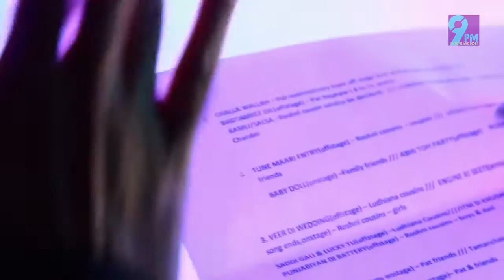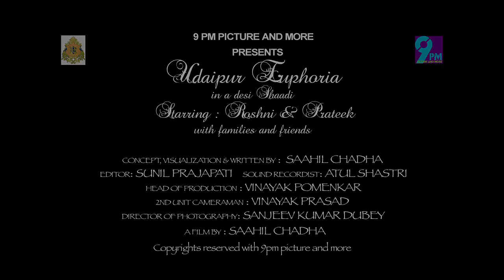Hari Sukhmani in 'Udaipur Euphoria'Sangeet video by Saahil Chadha.A 9PM Picture and More production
A stylish Sangeet trailer video starring Hari Sukhmani with Saahil Chadha, at a Punjabi wedding in Udaipur